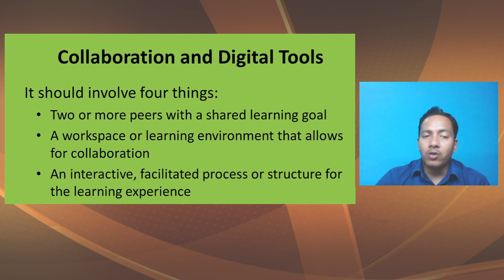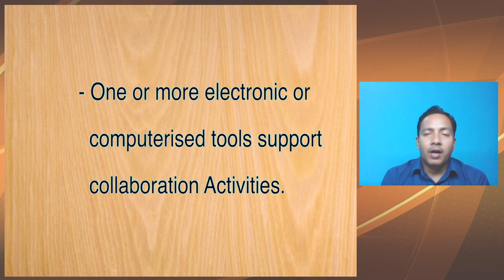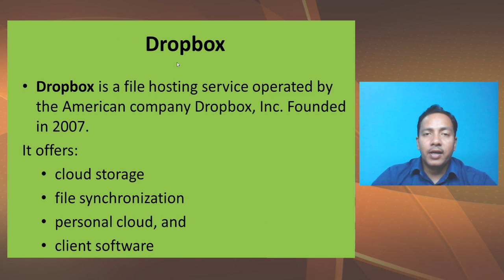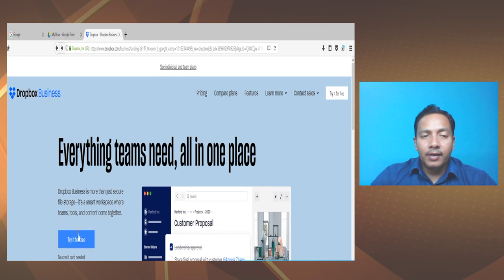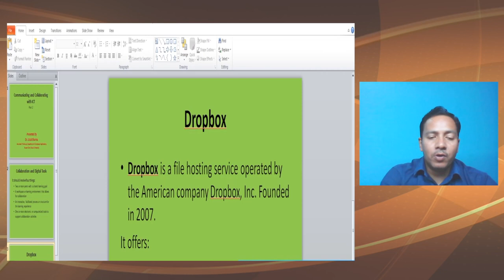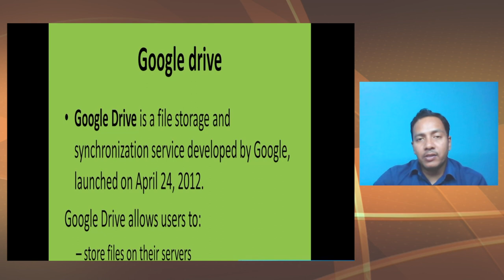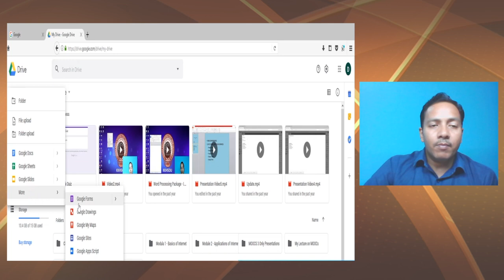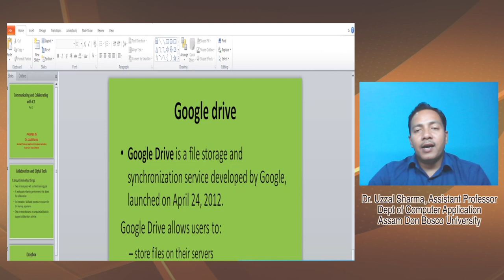Communicating and Collaborating with ICT _ Part II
Produced by: Dr. Uzzal Sharma, Assistant Professor in Computer Science, Assam Don Bosco University
Edited by: Mr. Hemprokash Mout, KKHSOU
Coordinator: Dr. Devajani Duarah, KKHSOU
Produced by: EMPC, KKHSOU